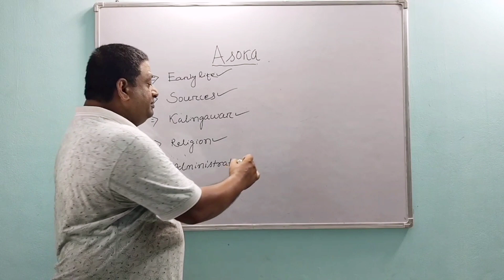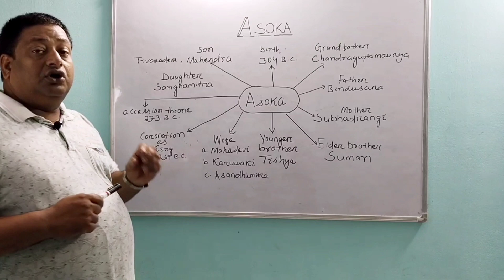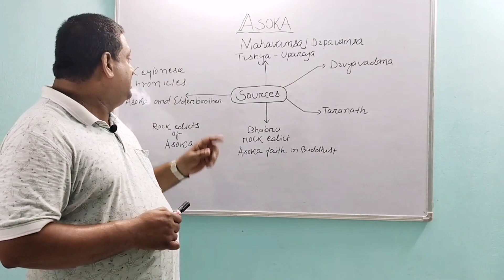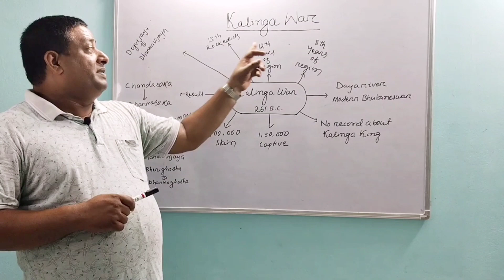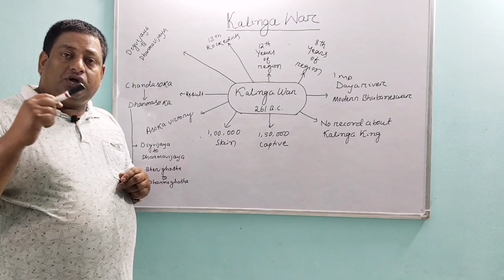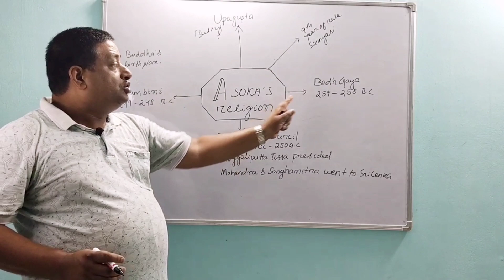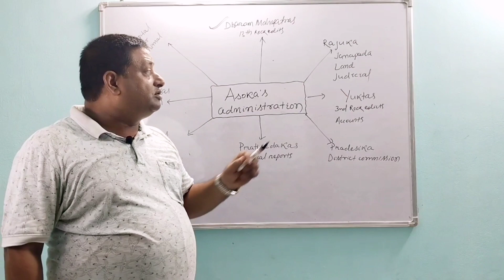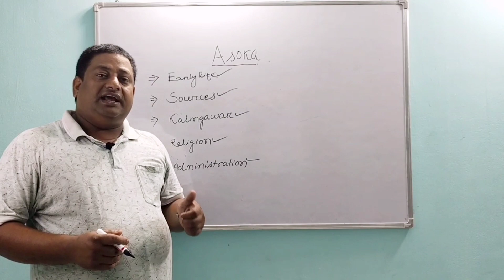Asoka Kalinga War religion administration describe by PATHY Sir for SSB PGT#unaccadmy#mypathshala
Asoka early life and family history Kalinga war and result administration